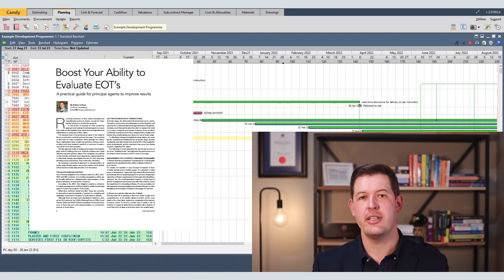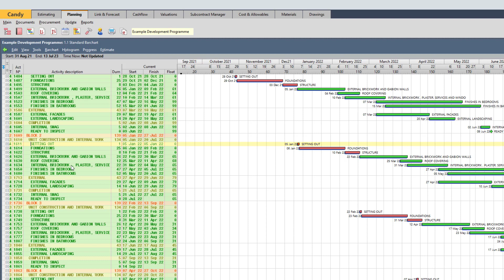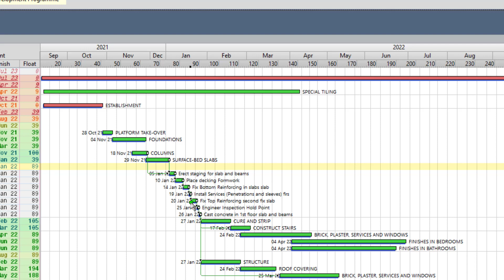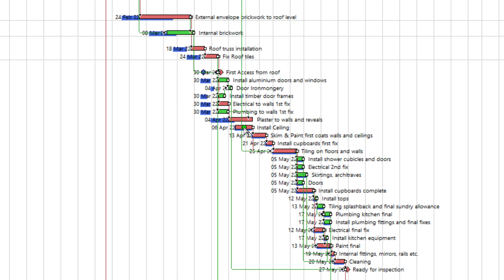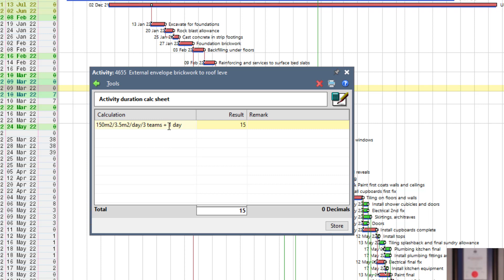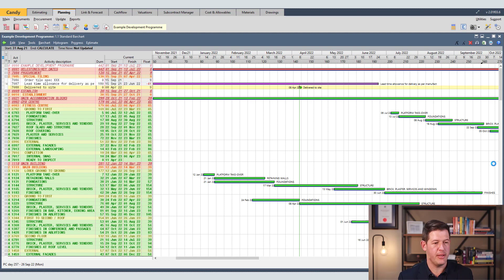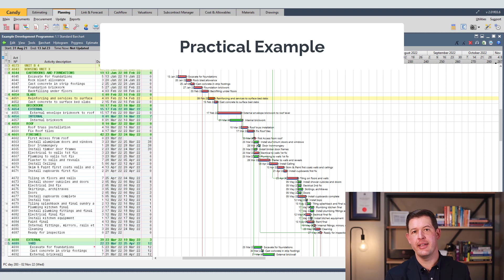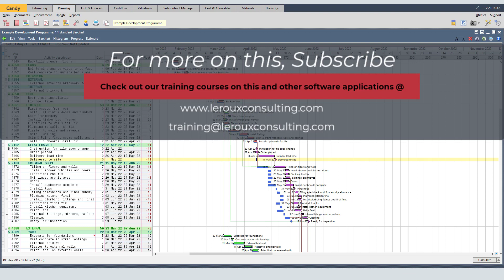Boost your ability to evaluate EOT's using CCS Candy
I wrote an article for the Builder an Architect magazine in July 2021 where I provided a number of ways in which principal agents can enhance their ability to evaluate extension of time claims. The principles focus on the submission of a programme that has the required integrity to accurately show or calculate the impact of delays on a schedule. I've been asked by a lot of readers to give some practical examples of this using a software such as CCS Candy.

In this video I show principal agents and contractors some of the important principles of what is required to produce a programme that will adhere to good practice principles and what is required to boost the principal agent's ability to evaluate and adjudicate delay claims.

For those eager to learn how to use the software for planning or evaluation purposes, check out our online planning training course using CCS Candy